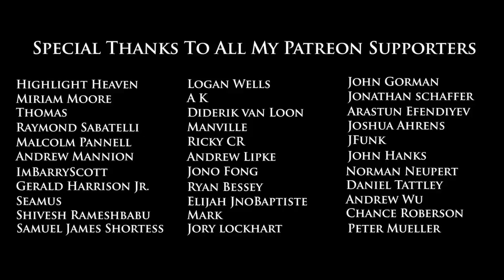Roberto Duran vs. Sugar Ray Leonard (1 & 2 - no mas)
One of the most memorable rivalries of the 80's. Two boxing legends, Roberto Duran and Sugar Ray Leonard, put on a show for the ages. Followed by the infamous 'no mas' match.